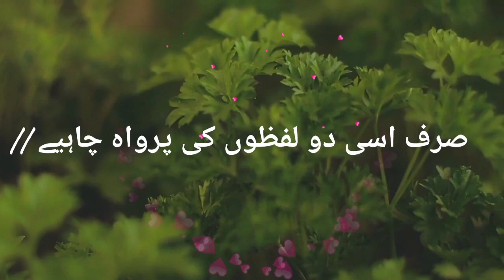Dolat💵Nahi | Shohrat🚗Nahi | Na Wo🕔Chahiye | دولت💲💰 True Golden Words| نہیں شہرت✈️نہیں نہ وہ🌏چاہیے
Relevant Tags!